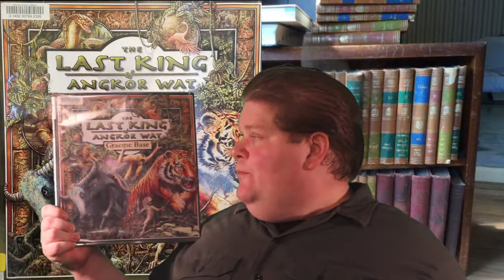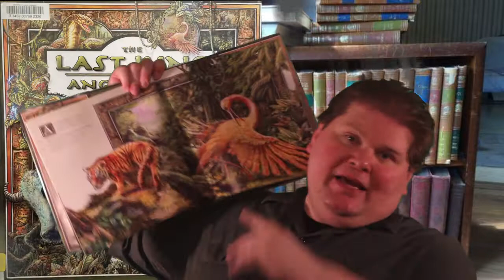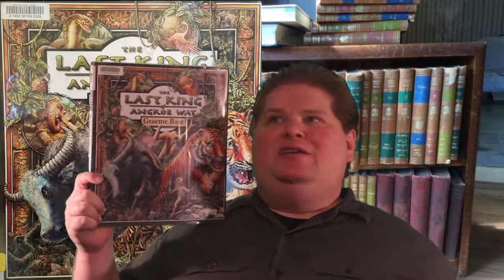The Last King of Angkor Wat by Graeme Base